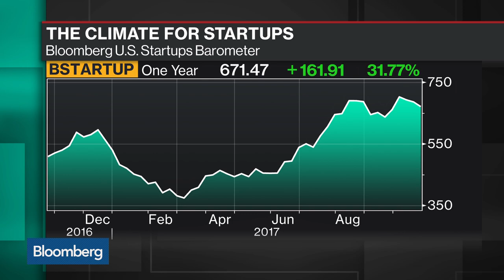How Silicon Foundry Matches Corporations With Startups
Oct.23 -- Neal Hansch, Silicon Foundry chief executive officer, discusses the company's services and members with Bloomberg's Emily Chang on "Bloomberg Technology."